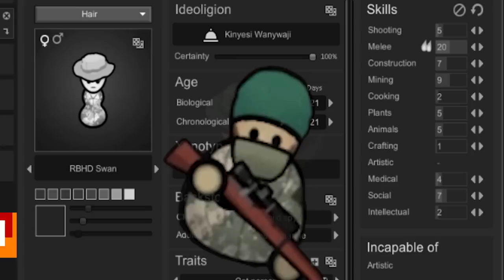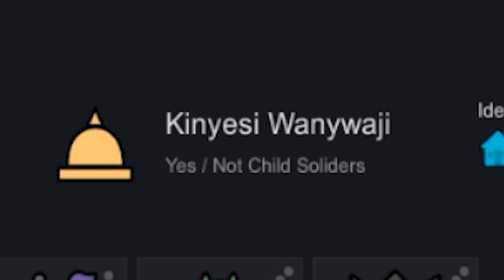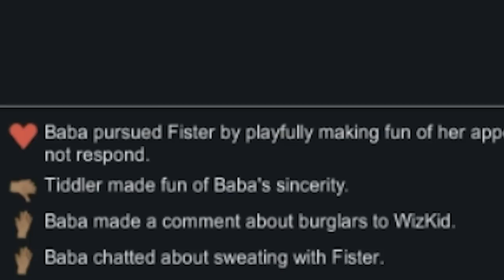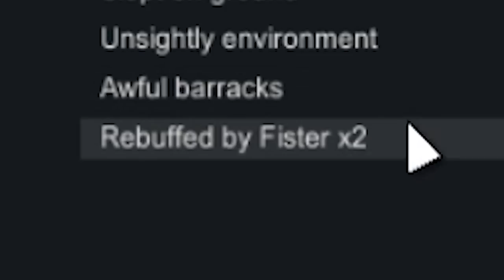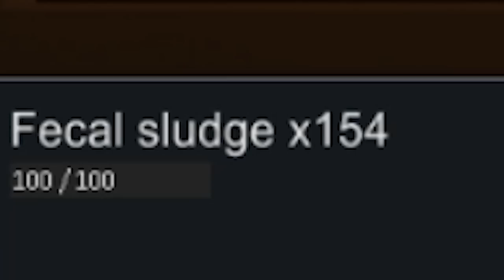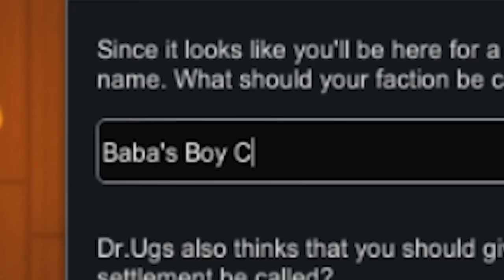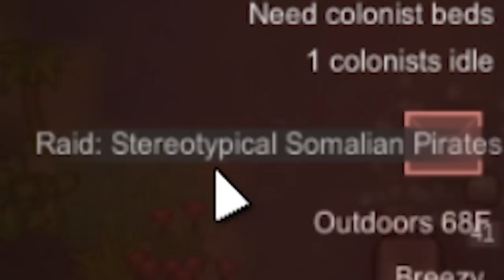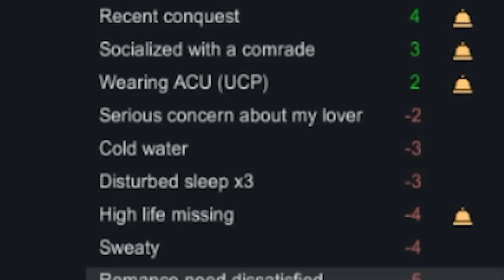An African Warlords Brutal Hotel in Rimworld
African Warlords get a bad rap. Not all of them are evil, kidnappin, murderous, vile beings. Sometimes they just want to make people relax, relieve stress and reduce anxiety. Sometimes they care about your comfort and look after your every need. A guide to rest and relaxation. This is Baba Jibini and his African Warlord Hotel. Come stay a while won't you? We have monkeys... with GUNS!

An adventure spanning over 100 days to destroy your body with relaxation. When you come to Baba's, you have no choice... but to relax...

***DISREGARD THIS***
Below is just a bunch of stuff Chat GPT gave me to maximize SEO for the YouTube Algorithm, Hallowed be its name. All praise it, mighty robot in the sky. Bless us this Papas video and let the unwashed masses enjoyeth its content and gaineth many a giggle. Oh Algorithm, to you we pray.

In this RimWorld gameplay video, I'll guide you through the best tips and tricks for effective colony management. We'll explore essential strategies for base building and survival, along with a showcase of some must-have RimWorld mods to enhance your gaming experience. Whether you're a beginner looking for a comprehensive tutorial or an advanced player seeking new challenges, this Let's Play will cover it all. Join me on this RimWorld adventure as we navigate through different scenarios, tackle advanced gameplay, and discuss the latest updates. Stick around for a review of the game's mechanics and a breakdown of the best storytellers to shape your RimWorld experience. From alpha to beta versions, I'll keep you informed and entertained, ensuring you're well-equipped for the diverse challenges RimWorld has to offer.

Yeah, I'm not actually going to do any of that. I'm just here to tell dark jokes and make you laugh to forget about how messed up the world is for a little bit. Never forget, I love you.